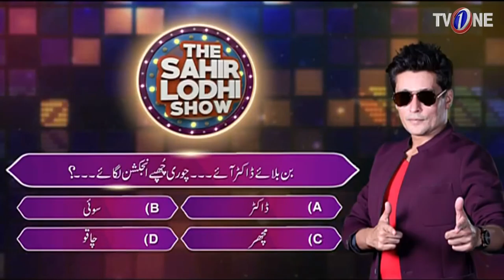The Sahir Lodhi Show | Full Program | 30 May 2018 TV One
The Sahir Lodhi Show | Full Program | 29 May 2018 TV One

Host : Sahir Lodhi

Guest : Madiha zaidi

The sahir Lodhi Show is back with a bang only on TV One.

For news, videos, alerts and updates, follow Pakistan's biggest transmission ISHQRamazan

Alerts: Twitter.com/IshqRamazan
Updates: Facebook.com/IshqRamazan
Mobile: Instagram.com/IshqRamazan